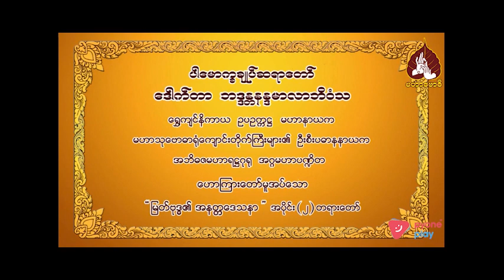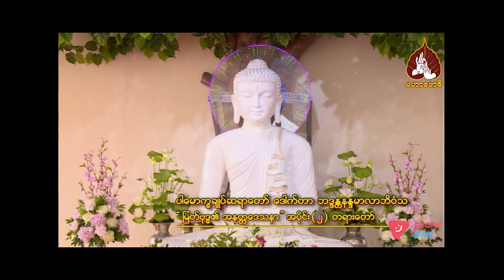ဆရာတော်ဒေါက်တာဘဒ္ဒန္တနန္ဒမာလာဘိဝံသ ဟောကြားသော မြတ်ဗုဒ္ဓ၏အနတ္တဒေသနာ အပိုင်း(၂)တရားတော်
00:00-နိဒါန်း
00:03-မြတ်ဗုဒ္ဓ၏အနတ္တဒေသနာ အပိုင်း(၂)တရားတော်
00:40-ဝေဒနာ တရားသည် အတ္တ မဟုတ်ဘူး...အမှတ်သညာဟာသည်လည်း အတ္တမဟုတ်ဘူး...
06:46-အတ္တမရှိခြင်းကို ပြောသည် မဟုတ်ပါ ။
51:31-အနှစ်ချုပ် ။